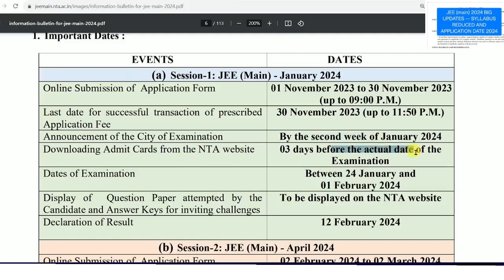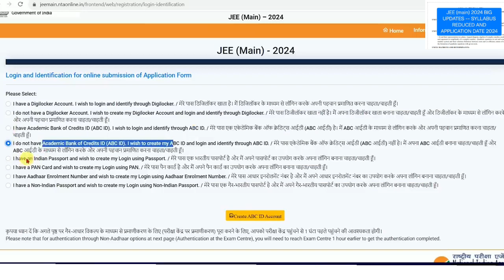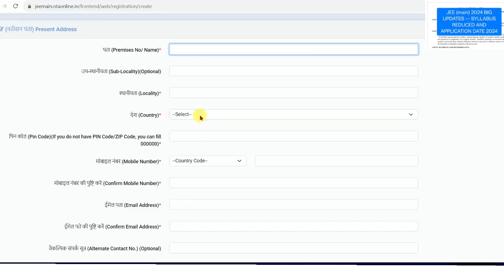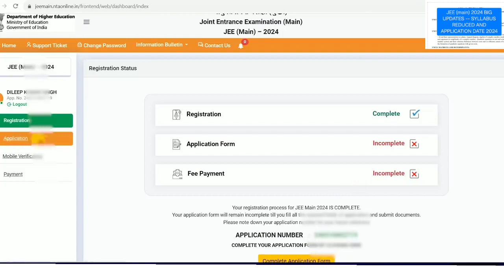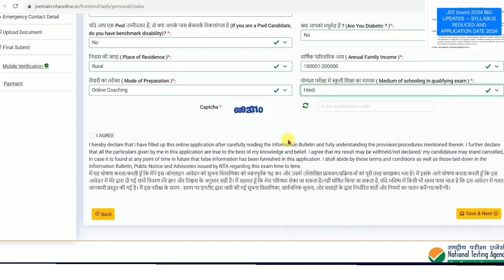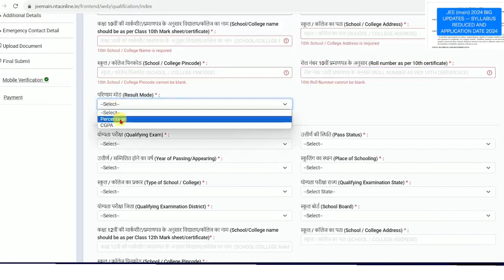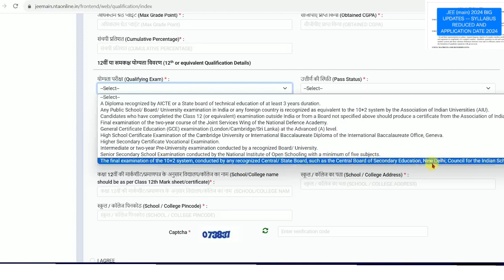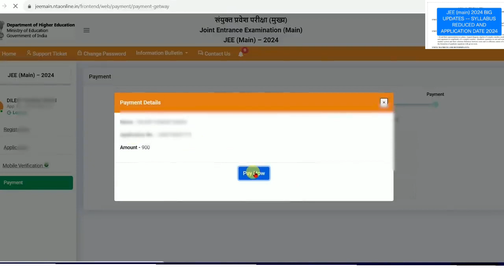JEE Main 2024 Online Form - How to fill JEE Main 2024 Online Form- कैसे भरें JEE mains 2024 का फॉर्म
JEE Main 2024 Online Form Kaise Bhare - How to fill JEE Main 2024 Online Form - JEE Main Form Fill

insta views kaise badhaye free,
fake views kaise badhaye,
reels pe views kaise badhaye,
views kaise badhaye google se,
views kaise badhaye gaming